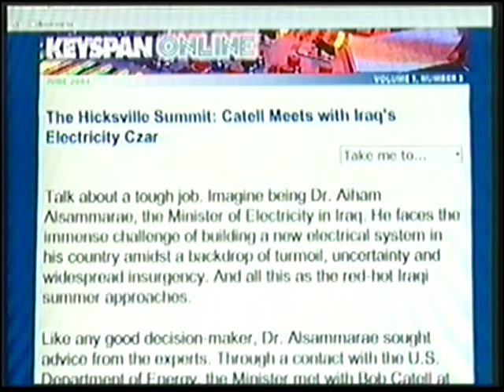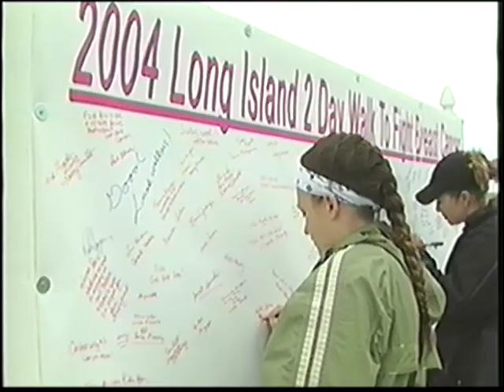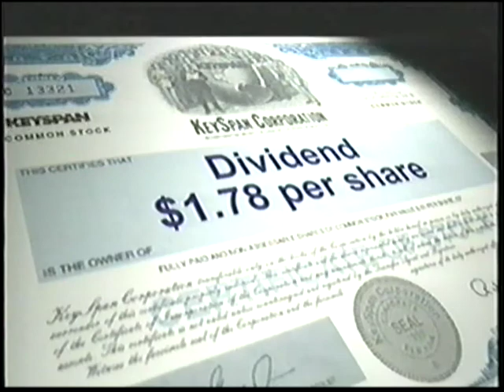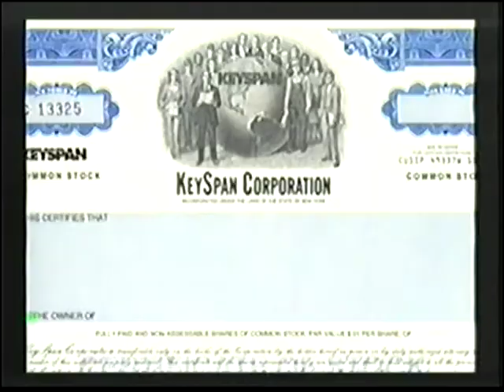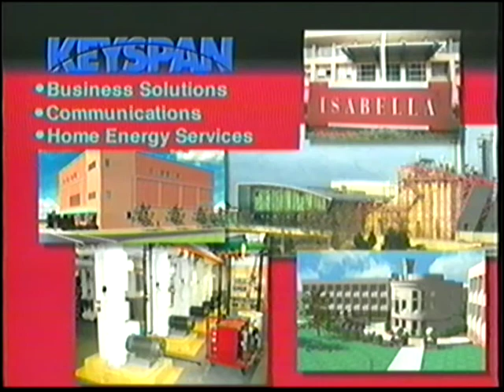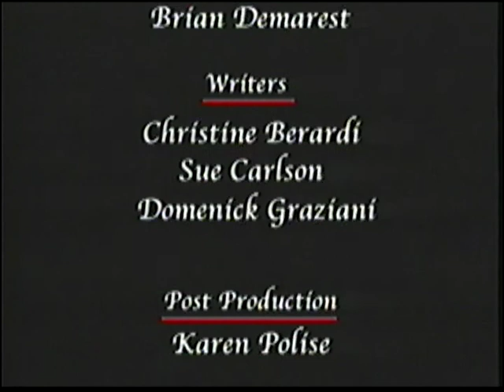KeyspanInFocusJune2004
Keyspan InFocus June 2004 videotape.  former Glenwood Landing power plant flyover at 7:20,  opening of Ravenswood plant mentioned at 7:25.